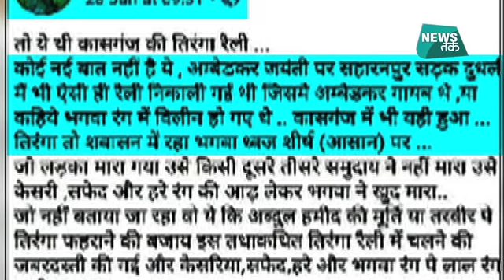अब यूपी में महिला अफसर के facebook पोस्ट पर क्यों हुआ विवाद? | News Tak | BIG STORY